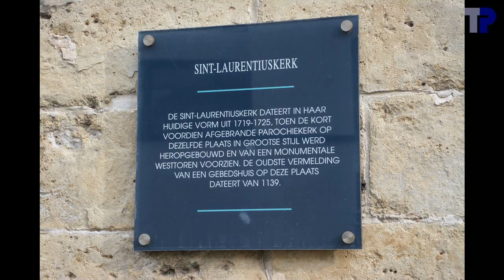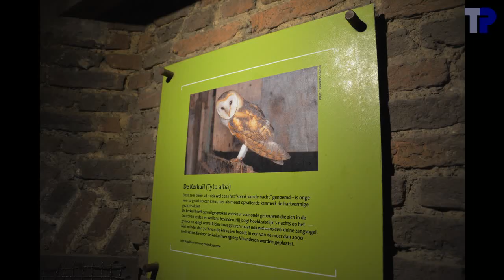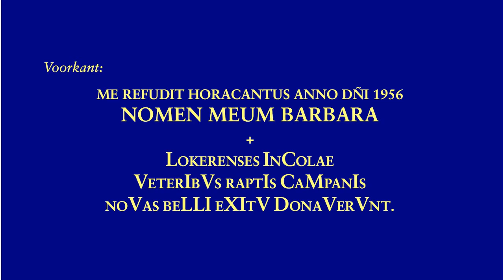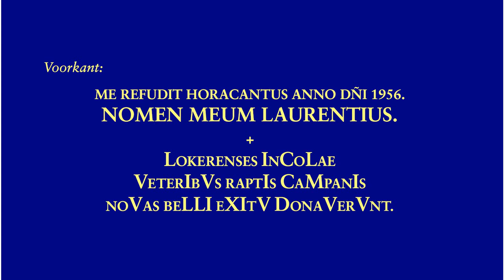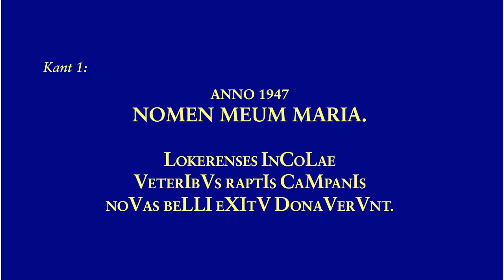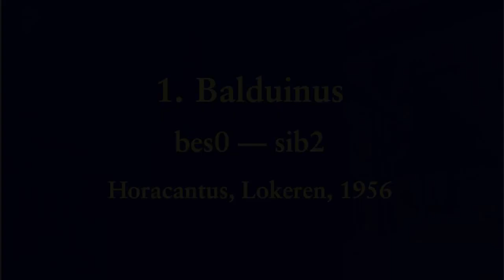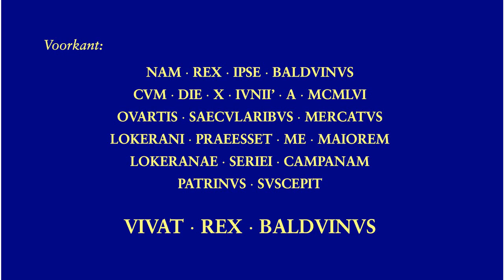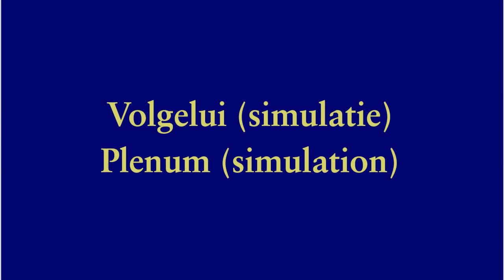Lokeren, Sint-Laurentiuskerk, Luidklokken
5 luidklokken:

1. Balduinus
.Horacantus, Lokeren, 1956
.bes0-09 --- sib2
.3660 kg
2. Maria
.Horacantus, Lokeren, 1956
.c1-07 --- do3
3. Laurentius
.Horacantus, Lokeren, 1956
.es1-02 --- mib3
4. Barbara
.Horacantus, Lokeren, 1956
.f1-04 --- fa
5. zonder naam?
.Horacantus, Lokeren, 1956
.g1-04 --- sol

De luidklokken maken deel uit van de beiaard en bevinden zich in het vierkante deel van de toren samen met de zwaarste beiaardklokken.  De andere beiaardklokken bevinden zich in de achtkant.

De luidklokken bevinden zich op 2 niveaus in de klokkenstoel, waardoor klokken 4 en 5 moeilijk te bereiken waren.  Daardoor zijn er bijna geen foto's van klokken 4 en 5 en zijn de opschriften onvolledig.  Ook werden geen diameters opgemeten.

Klok 5 heeft waarschijnlijk geen opschrift buiten het logo van Horacantus.  Van klok 4 konden we alleen het opschrift aan een kant lezen, de andere kant was niet bereikbaar voor foto's.  De chronogrammen op klokken 2, 3 en 4 zijn identiek, behalve dat er op klok 4 een L niet groter staat.

De klepel van klok 5 bestaat uit een blok dat geklemd is tussen twee staven, maar ziet niet helemaal vast, waardoor de ratelende klank.  Bij het luiden schuurt een bout van de ophanging van klok 1 tegen een van de beiaardklokken, wat een storend geluid veroorzaakt.  Ook is regelmatig een klik te horen.  Dat is waarschijnlijk afkomstig van het torenuurwerk.

Merkwaardig is het verschil in uitluidtijd van de verschillende klokken.  De tijd tussen het stilzetten van de motor en de laatste slag bedraagt:
...klok 1:  10 s
...klok 2:  79 s
...klok 3:    5 s
...klok 4:  51 s
...klok 5:  35 s
Sommige klokken hebben een heel inerte klepel, waardoor de laatste slag heel snel valt.  Bij andere klokken gaat bij het uitluiden de klepel net fel schommelen.  Bij klok 2 is het nog merkwaardiger.  Daar valt de klepel na een tijd stil, maar wordt langzaamaan door de klok weer op gang gebracht, zodat de klok na een tijdje stilte opnieuw een aantal slagen geeft.  Een gelijkaardig verschijnsel hebben we ook gezien bij de bourdon van de kathedraal van Hasselt

Het was niet mogelijk om het volgelui in zijn geheel te filmen, daarom hebben we geopteerd voor een simulatie.

De klokken zijn heel nauwkeurig gestemd, maar wel iets lager dan de gangbare stemvork van 440 Hz.

00:04  Foto's
02:29  Klok 5
02:33 .Foto's
02:42 .Luiden
04:47  Klok 4
04:51 .Foto's
04:56 .Opschrift
05:02 .Luiden
07:23  Klok 3
07:27 .Foto's
07:47 .Opschrift
08:05 .Luiden
10:13  Klok 2
10:17 .Foto's
10:45 .Opschrift
11:09 .Luiden
14:41  Klok 1
14:45 .Foto's
15:16 .Opschrift
15:36 .Luiden
18:24  Volgelui
24:00  einde

Met dank aan deken G. Cattrysse voor de toestemming om de klokken op te nemen en voor het onthaal ter plaatse.  Dank aan Tim Martens voor de organisatie van het bezoek.  Dank aan Joeri De Vreese, Tim Martens en de aanwezigen voor de hulp in de toren bij de opnames.